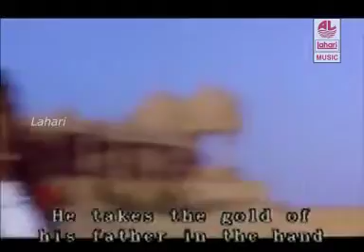Saaru Saaru Miltry Saaru | Muthina Haara Movie Songs | Vishnuvardhan, Suhasini | Hamsalekha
Lahari Kannada presents Muthina Haara  Kannada Movie  Songs Starring Vishnuvardhan, Suhasini Music Composed by Hamsalekha.

Movie: Muthina Haara
Written & Directed by: S V  Rajendra Singh Babu
Produced by:  S V Rajendra Singh Babu
Artist Name:  Vishnuvardhan, Suhasin
Music Director: Hamsalekha.
Banner: Rohini Pictures

Song: Saaru Saaru Miltry Saaru
Artist: Vishnuvardhan, Suhasini
Singer:S. P. Balasubrahmanyam, Latha Hamsalekha
Music Director: Hamsalekha.
Lyricist: Hamsalekha.